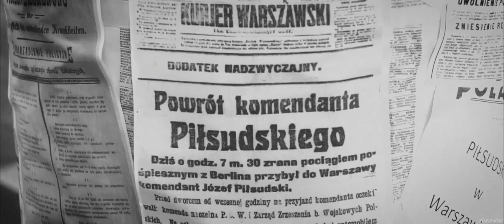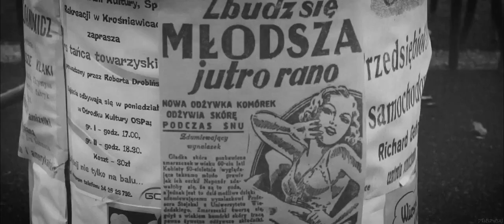"Był taki dzień..." - rekonstrukcja historyczna w Krośniewicach